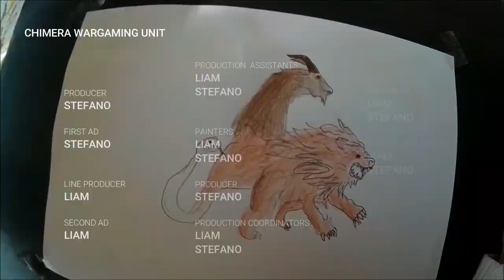How to paint THE BUTCHER model by @rottenfactory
Hello !
In this video I'll show you how to paint THE BUTCHER with @TheArmyPainter speedpaint , pigments and other techniques.

--- Chimera10 ---

-- CHIMERA10 --